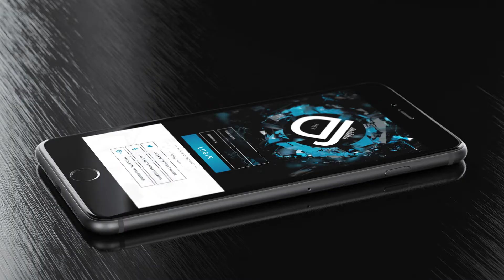Durisimo App Store Collection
Durisimo App Store LC. Is a full professional app development team with a customer-oriented approach. We create native mobile applications for iPhone, iPads, Tablets and Android devices. As direct app developers, we provide a wide range of specialized and custom service to all business industries